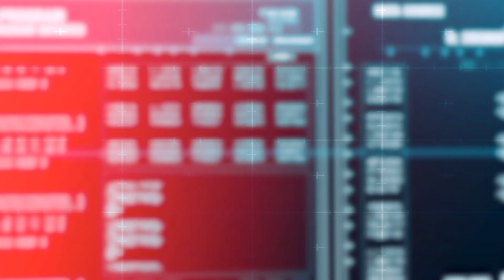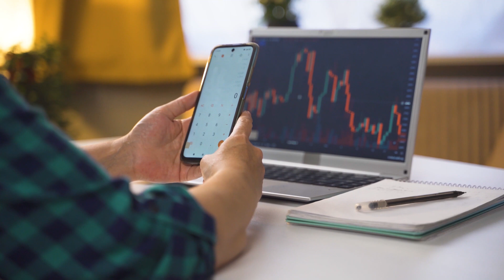HAQQ Academy - Lesson 4.3: What is staking? How to approach staking from Sharia perspectives?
In this lesson, we dive into 'staking'—a key process for securing and operating Proof of Stake (PoS) blockchain networks. We start by understanding why staking exists, breaking it down into a simple concept: you lock up some of your cryptocurrency to help validate transactions and keep the network safe. For this, you earn rewards.
From a Sharia perspective, we analyze staking through the lens of Islamic finance principles. It’s a process that embraces the risk-sharing and profit-loss sharing ethos of Islam, provided it avoids excessive uncertainty (Gharar) and gambling (Maisir). We emphasize responsible and ethical participation in staking, choosing only those projects that align with Islamic values.
You're encouraged to educate yourself on the risks and consult with scholars on Sharia-compliant staking practices.